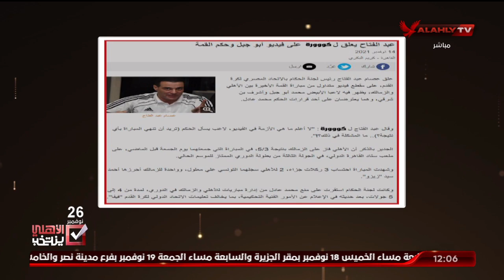الشاطر لعصام عبد الفتاح رئيس لجنة الحكام :كل هذة التصريحات لمباراة واحدة " باقي الموسم هنعمل أية ؟!"